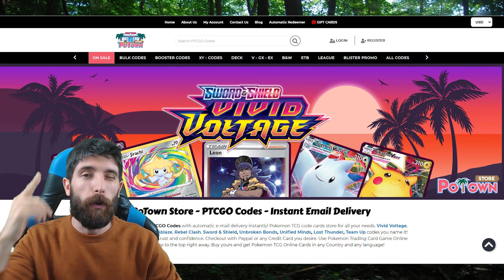[DECKUPG] IL CANNONE TORRENZIALE DI BLASTOISE E' PRONTO A PRENDERSI UN BEL MIGLIORAMENTO !!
TUTTI I GIORNI DALLE 20:30 ALLE 22:30!!

CARDMARKET, il sito migliore per la valutazione e l'acquisto di carte Pokemon!
CCGCASTLE, il miglior negozio online per l'acquisto di carte Pokemon.

#Pokémon - 19

* 4 Pidgey TEU 122
* 4 Pidgeotto TEU 123
* 4 Black Kyurem CEC 61
* 4 Squirtle TEU 23
* 3 Blastoise TEU 25

* 3 Boss's Orders RCL 154
* 4 Professor's Research SSH 178
* 4 Quick Ball SSH 179
* 3 Pokémon Communication TEU 152
* 3 Chaotic Swell CEC 187
* 4 Marnie SSH 169
* 1 Brock's Grit TEU 135
* 3 Rare Candy SUM 129
* 3 Evolution Incense SSH 163

#Energy - 13

* 13 Water Energy SMEnergy 12